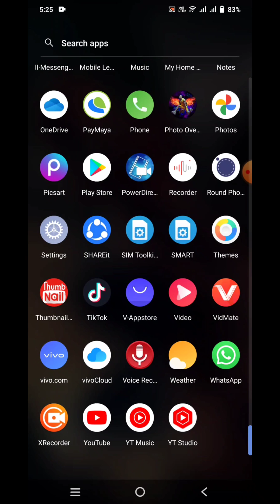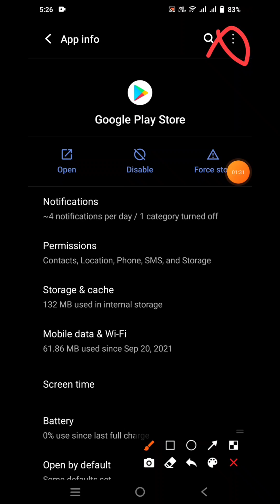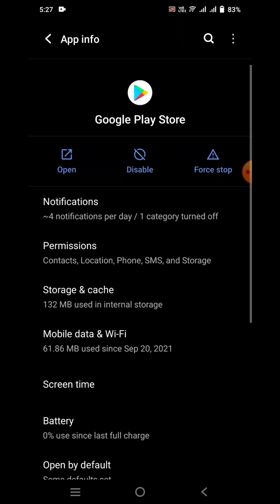Another App is Blocking Access to Google Pay PROBLEM HOW TO SOLVE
How to solve this problem? looks like another app is blocking access to Google Pay. turn off any apps that might be drawing over the screen and try again. usually, this kind of problem is in our updates so we need to fix it. in this video tutorial, I'm gonna guide you on how to solve this kind of problem, follow the step-by-step procedure.